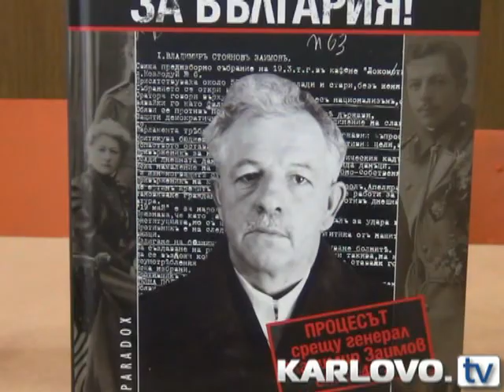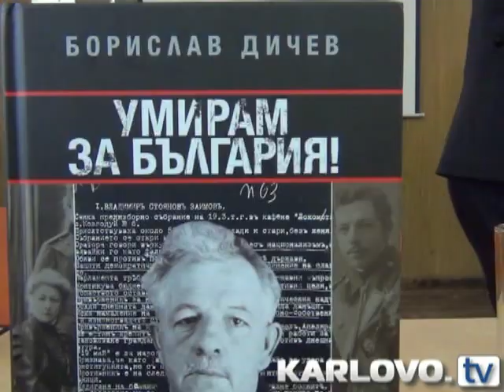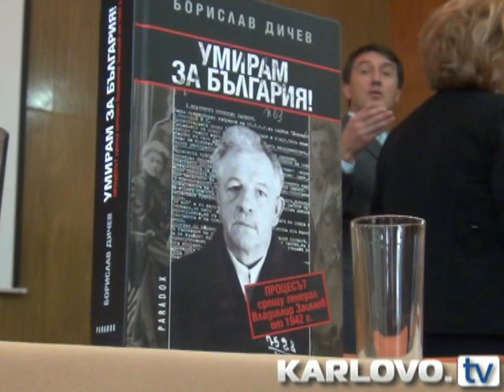Внукът на генерал Заимов представи книга, посветена на героя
Акцентът на патронния празник на ПГ „Ген. Владимир Заимов” в Сопот бе представянето на документалната книга за живо на генерала „Умирам за България”. На срещата присъства внукът на генерала Заимов- Михаил Заимов и авторът на книгата историкът Борислав Дичев. Повече от половин век дъщерята на генерала Клавдия Заимова и нейният син Михаил търсят истината за човека и офицера Владимир Заимов. Книгата включва документални материали,събирани от български и руски архивни фондове, разшифровани телеграми от съветската легация в София до Разузнавателното управление при Генералния щаб на Червената армия в Москва са получени от Централния архив на Министерството на отбраната на Руската федерация , преписи от протоколи, статии на генерала публикувани във вестник „Воля”, следствени и съдебни материали, свързани със съдебния процес срещу ген. Владимир Заимов. Предсмъртното писмо на генерала, което семейството получава 50 години по-късно. Много от тези документи се публикуват за първи път.Представянето на книгата бе насочено преди всичко към очертаване на личността на ген. Владимир Заимов, живял в сложни и превратни времена, но успял да запази честта и личното си достойнство.- „Умирам за България” дава отговори на много въпроси, преборва неистини, повдига ореоли, за да се види преди всичко човека и да се проумее неговият житейския избор.